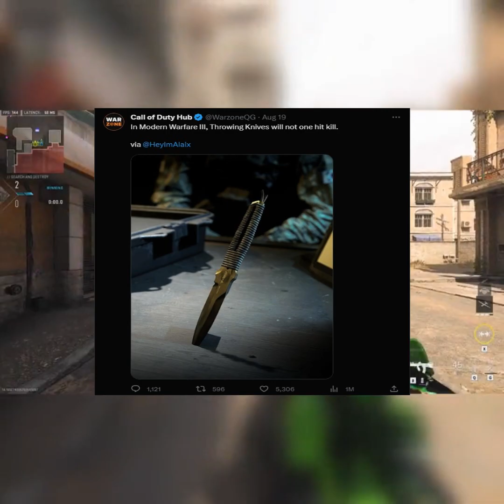2 Shot Throwing Knives Confirmed For MWIII?